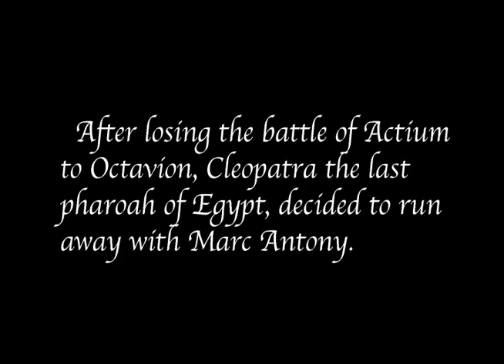Rose McGowan as Cleopatra stop motion.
A short stop motion of Rose McGowan using several drawings I drew.